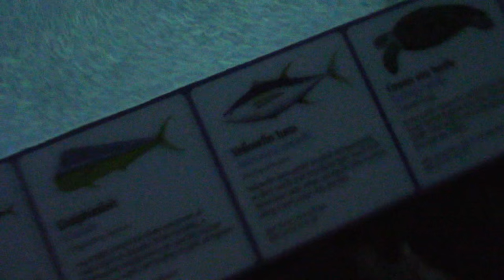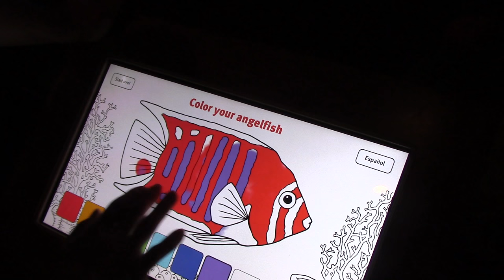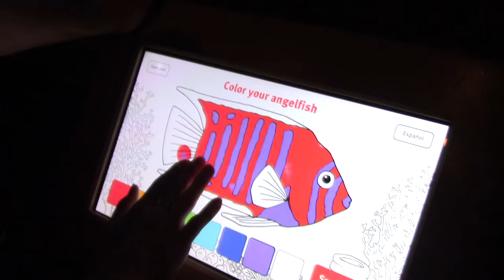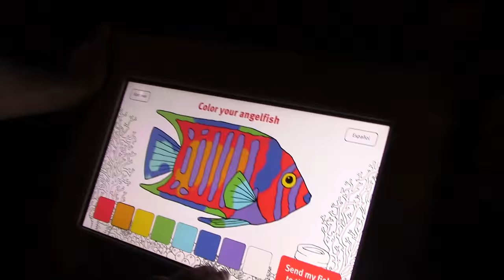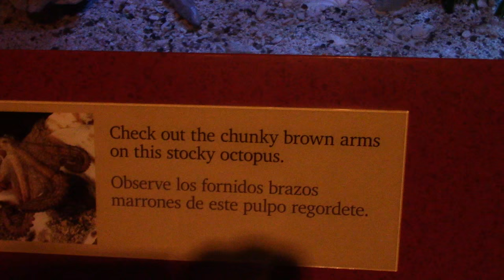BajheeraIRL - Monterey Bay Aquarium Visit! - Monterey Bay Honeymoon Trip (Day 3)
Partnered w/ CURSE!